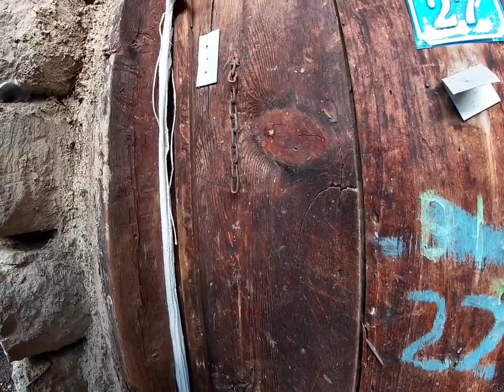KÖY HAYATI.. SİMENTAL İNEKLER DE SÜT SAĞIMI.. VERDİĞİM KÖPEK GERİ GELDİ.. Köy sohbeti..